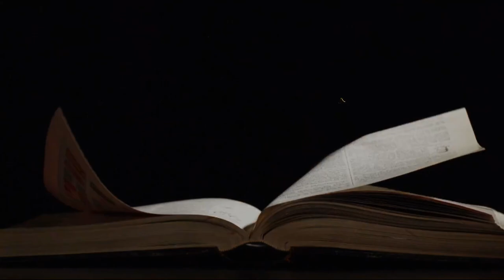Strixhaven CHAOS - Episode 5 - Mascot Mayhem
School is in session with Strixhaven CHAOS, an 8-part series with DM B. Dave Walters and players Hope LaVelle, Jennifer Kretchmer, Lauren Urban, and Adam Bradford through the most rollicking adventure yet...their life on campus.

Starring:
B. Dave Walters as the DM
Hope LaVelle as Impa
Jennifer Kretchmer as Niko
Lauren Urban as Mal
Adam Bradford as Theo